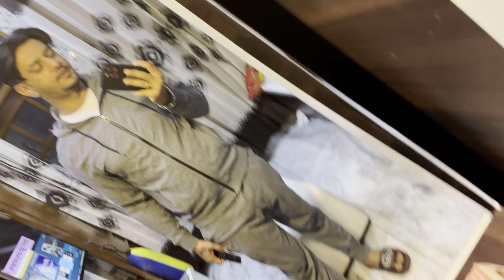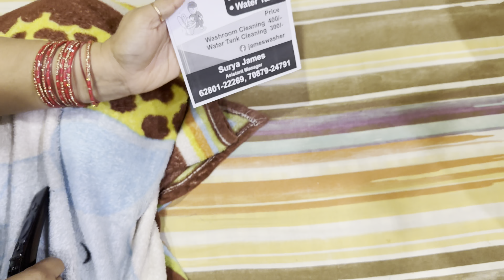Attacked By Monkey 🙈 ਨੂੰਹ ਸੱਸ ਦੀ ਹੋਈ ਦੋਸਤੀ ਫਿਰ ਇੱਕਠੇ ਕੀਤਾ ਕੰਮ Why😨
ਨੂੰਹ ਸੱਸ ਦੀ ਹੋਈ ਦੋਸਤੀ ਫਿਰ ਇੱਕਠੇ ਕੀਤਾ ਕੰਮ Why😨
Mother-in-law Daughter in-law di hoi dosti fer kita gharda kaam sara
Punjabivloger
Vlog
Vlogs
Dailyvlogs
Dailyvlog
Daily Vlog
Daily Vlogs
Daily Routine
DailyRoutine
PunjabiVlogs
Punjabi vlog
PunjabiVlog
Punjabi Vlog
punjabivloger
Punjabivideo
Punjab
India
Indian
Indiavideo
YouTuber
Vlogging
Vloger
Vlogger
ViralVideo
TrendingVideo
Gunreetsahibvlogs
Gunreetvlogs
Sahibvlogs
SouravJoshiVlogs
Family
FamilyVlogs
Familyvideo
FamilyVideos
Biker
Carlover
Bikelover
Music
Entertainment
Love
Mother
Father
Daughter
Son